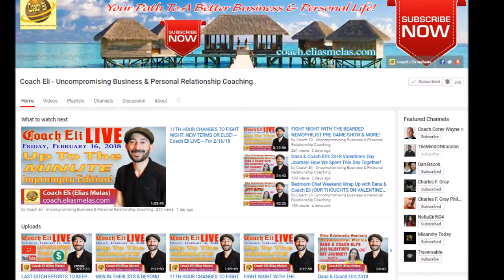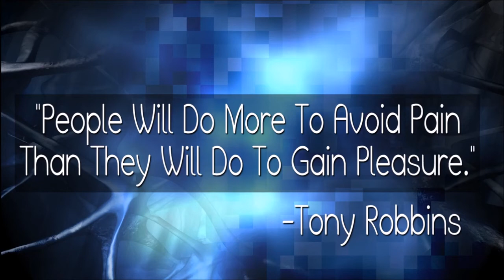NEW SUBSCRIBERS: SAVE THE MORNING ROOSTER FROM DEMONETIZATION